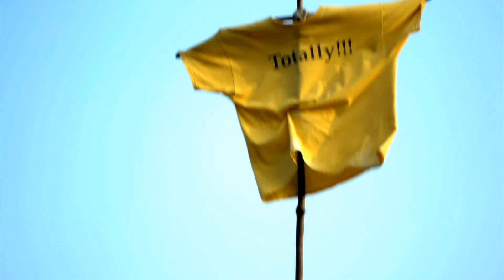'Totally!!!' Stoopid Fan @ Moe.Down 2011 Slightly Stoopid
A festival goer at moe.down with a shirt on a stick??  You decide.